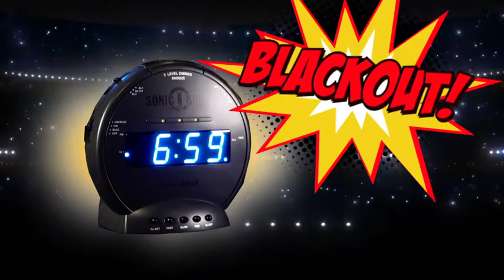SB700 The Blast vs SBB500SSBLK The Sonic Bomb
Check out the battle of these two powerful alarm clocks. Guaranteed to knock your socks off and you will wake on time every time!